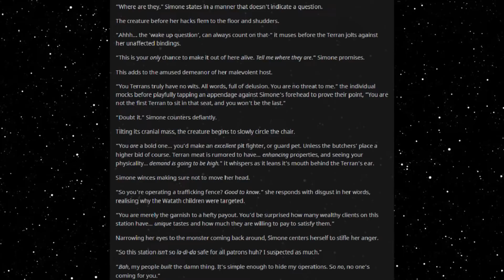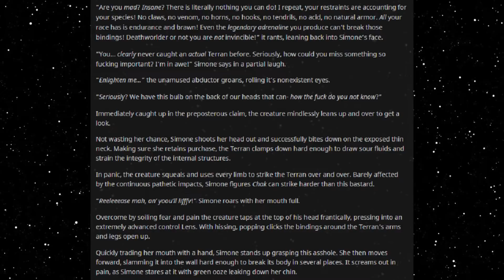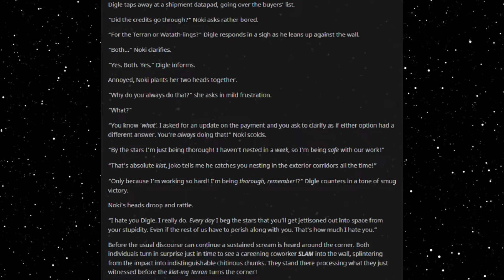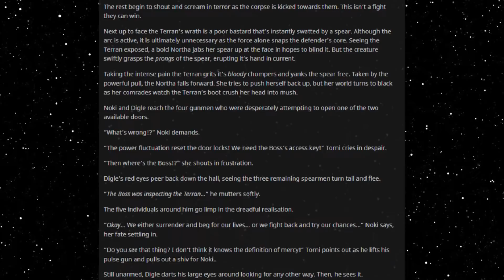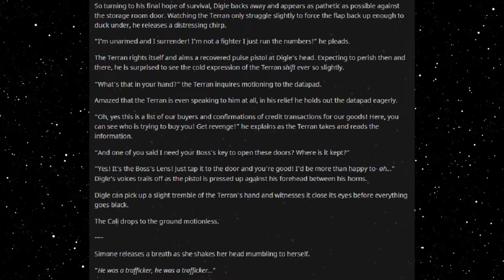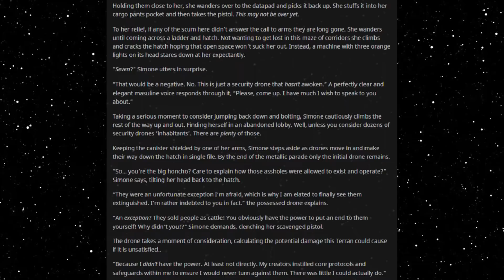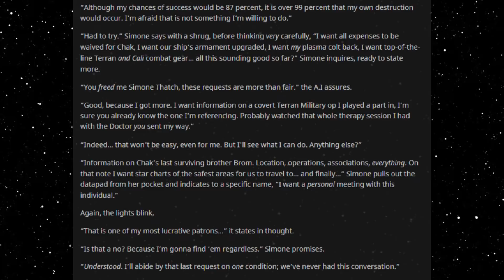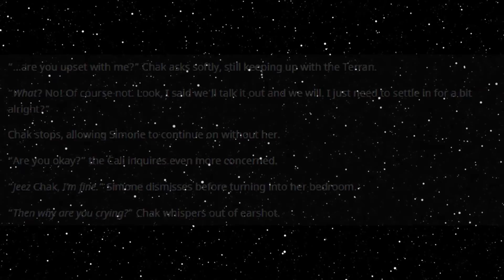Best HFY Reddit Stories: We Need A Deathworlder (Part 13) (r/HFY)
A daring escape and rescue!

Current Patreons:
ICup
Jim Flint
koollman
Dank Matter
Joshua Stone
Shadow Sword001
Turnip Hunter
Lorry Yrrol
John Meek
Thomas Panis
Chandler Riley
Placeholder
Michael Webster
iamblt
Joey
Jordan Simmons
Spencer Smith
ShadaePrajschet
Viridity one
Wln424
Daniel Malik